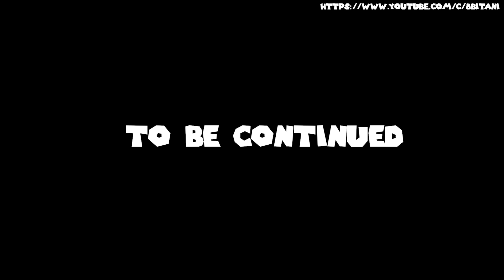8BIT-ANI: Mario's Giant Maze Mayhem ALL EPISODES (All Season)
once again Mario faces Giant Enemies with deadly mazes inside them!

COPPA COMPLIANCE - There are NO ABCs, sing alongs, child education content or ANY kids only content on 8bit-ani. All content here is rated E for everyone, my content is for people of all ages to enjoy

Sprites/Nintendo/8BIT-ANI/Level Up/Frame Perfect Jump /The Spriters Resource.